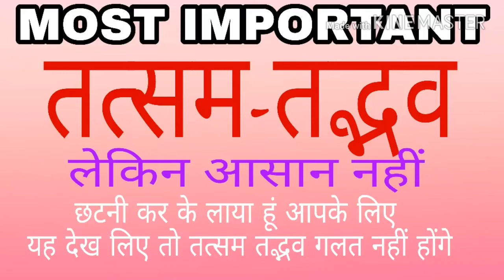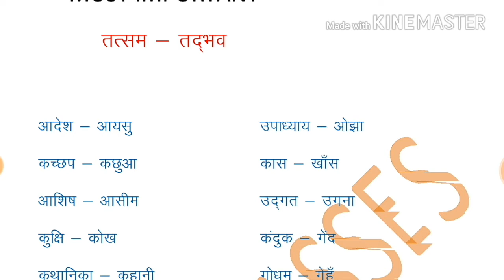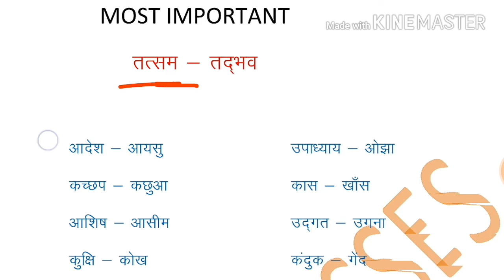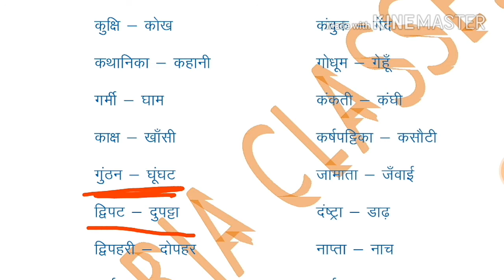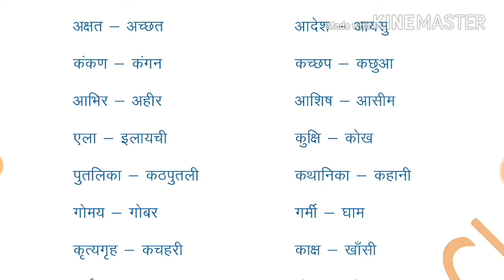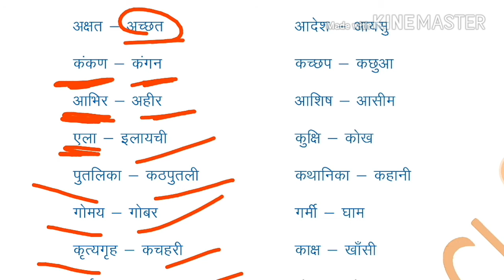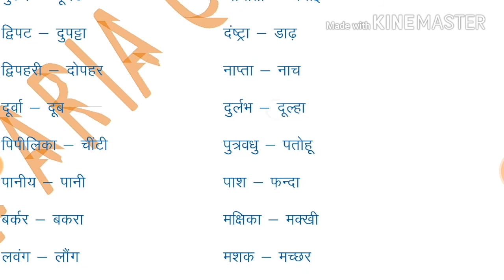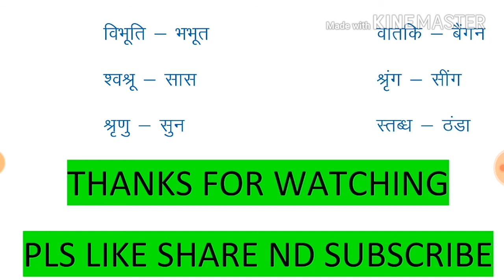तत्सम - तद्भव (केवल कठिन व महत्वपूर्ण तत्सम तद्भव शब्दों को शामिल किया गया है )